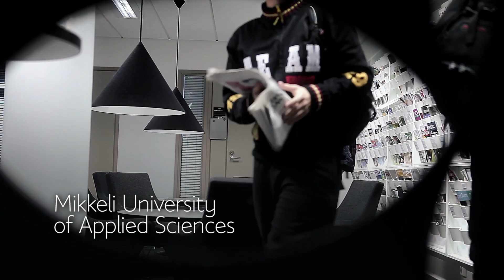Mikkeli University of Applied Sciences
The Mikkeli University of Applied Sciences offers high-quality education in three different degree programs taught in English. In Mamk you can study Business Management, Environmental Engineering and Information Technology in pleasant and modern campus in Mikkeli.

Living in the international Mikkeli is made easy: everything is within walking distance, atmosphere of the city is safe and cozy and all kinds of fun activities are organized throughout the academic year by the Mamk's student unions.